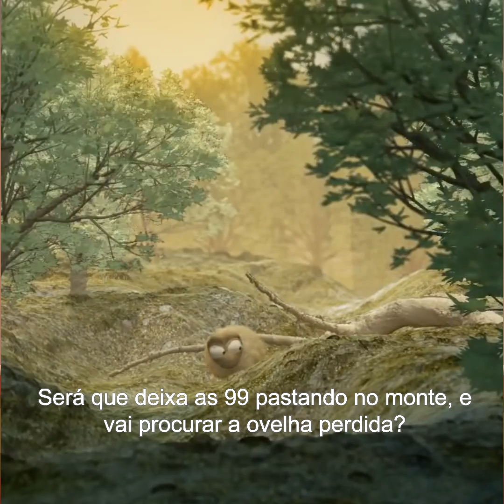Você é especial para Deus | A Palavra de Deus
Por favor, curta o vídeo e compartilhe, amém ? Isso ajuda muito alcançar vidas! Deixe nos comentários seu pedido de oração, testemunho ou palavra de fé e ânimo para outros irmãos. Deus te abençoe! ❤️

Tema: Quando Deus esta do nosso lado, não precisamos temer!
Palavra de Deus para hoje, 01 de Março de 2022